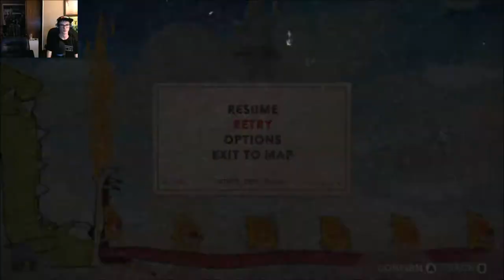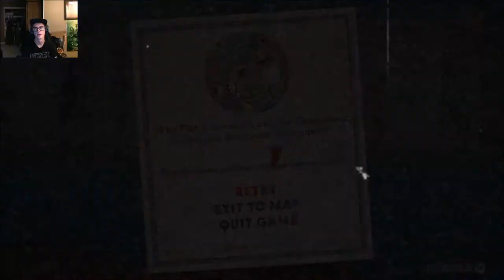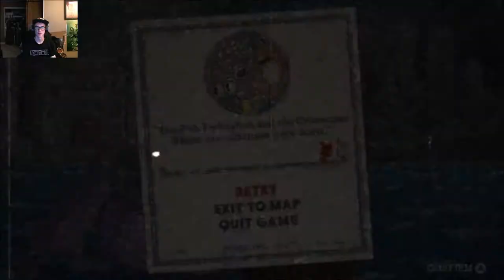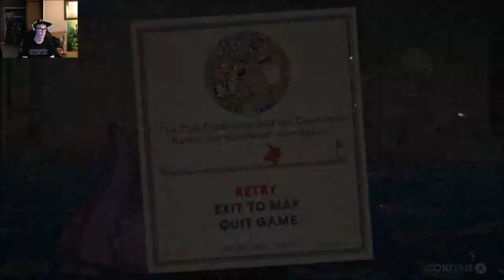Cuphead Stream Part 2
Here's the 2nd part of my cuphead stream. Cuphead is an awesome game... I've been enjoying streaming this game so if you liked watching this VOD then feel free to come join the stream to see me play some vidya games.

If you haven't picked up a copy of Cuphead feel free to do so here: